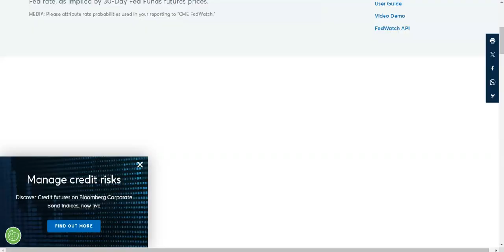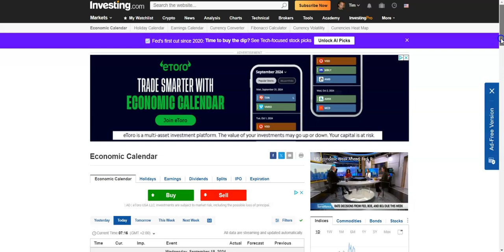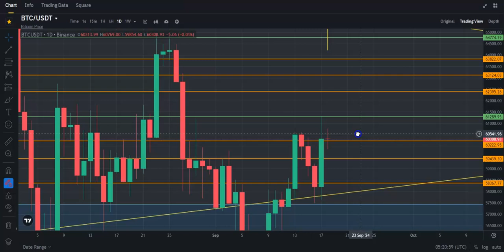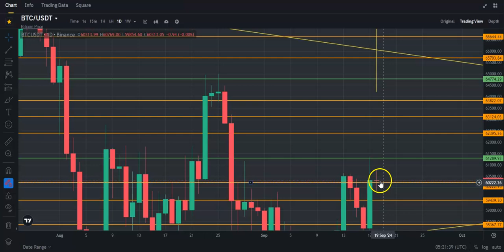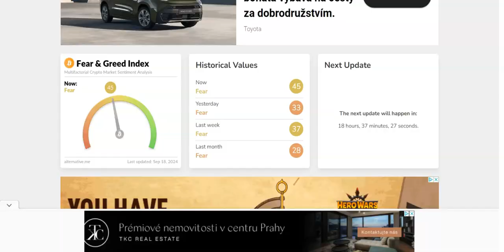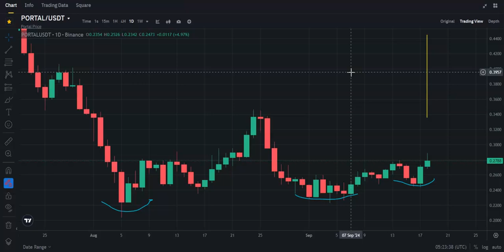Portal Network ($PORTAL) hit rock bottom yet?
This is a quick TA video on $PORTAL. Nothing in this video is financial advice. Do as you please when trading.